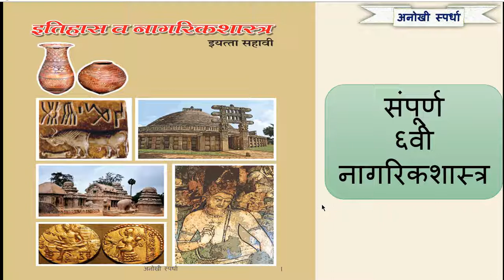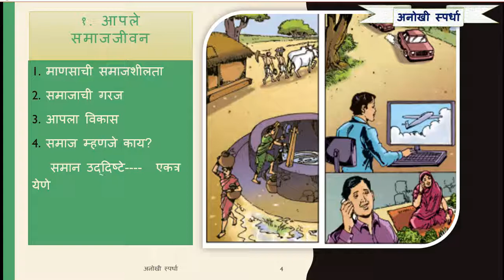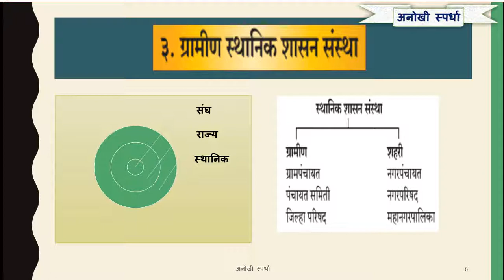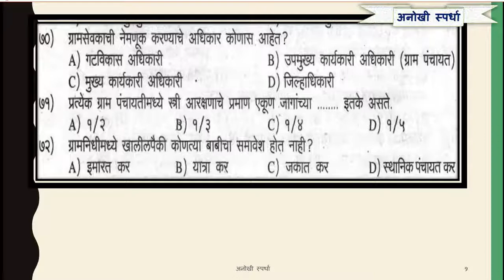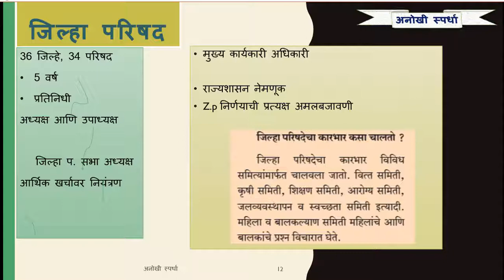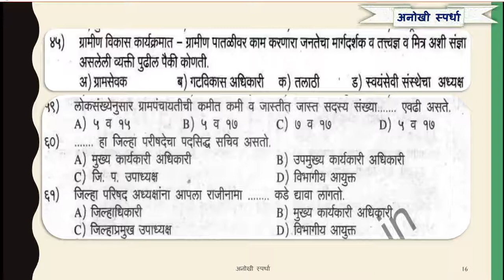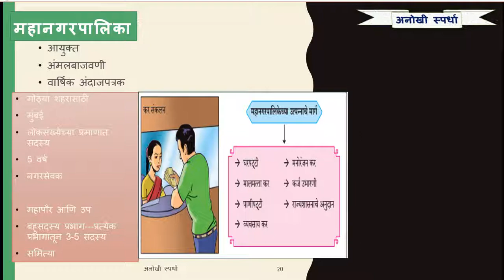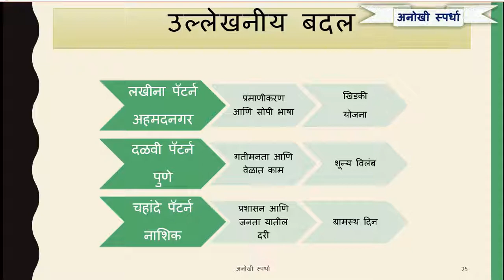6TH CLASS MAHARASHTRA BOARD POLITY. UPSC FROM BASIC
नमस्कार मित्रांनो, आपण राज्यशास्त्रच्या(polity) अभ्यासला besic पासून सुरुवात केली आहे. मागील भागामध्ये आपण अभ्यासक्रम आणि  प्रश्न याबद्दल माहीत पहिली. आज आपण 6 वी नागरिकशस्त्रा विषयी चर्चा करणार आहोत. याचा उपयोग आपली मूलभूत समज भक्कम करण्यास होईल.
SOURCE: MAHARASHTRA  BOARD, NCERT तसेच M. LAXIMMIKANT
कारण आपण स्पर्धा परीक्षा साधारणपणे सर्वच देत असतो आणि त्यामध्ये polity हा एक महत्त्वाचा विषय आहे. आणि हा सर्वच परीक्षेमध्ये general studies या नावाने विचारला जातो.
तलाठी, ग्रामसेवक AND OTHER LOWER LEVEL EXAM
ASO-STI-PSI
ENGINEERING
MPSC(राज्यसेवा)
UPSC
या परीक्षेसाठी हे नवीन पाऊल उपयोगी पडेल.